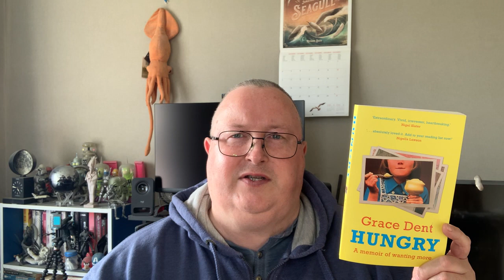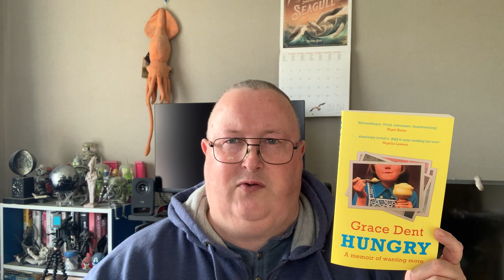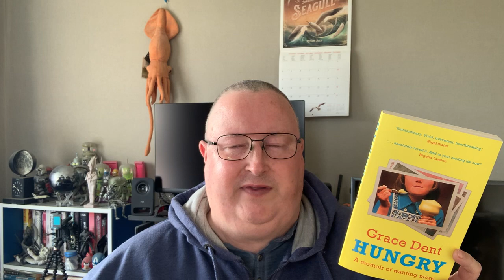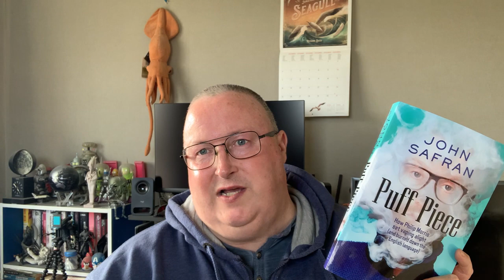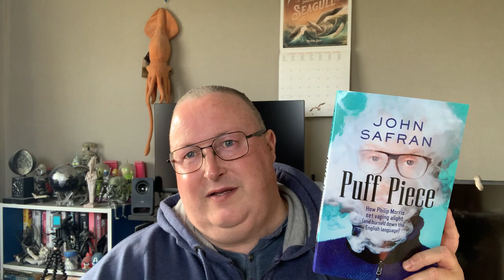3 Reviews - 13 October 2021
Wherein I give my views and reviews on the 3 most recent books that I've read - "A Master of Djinn" by P. Djeli Clark, "Hungry" by Grace Dent and "Puff Piece" by John Safran.